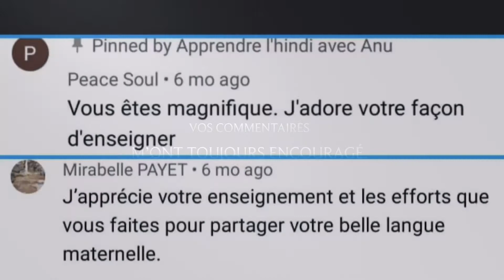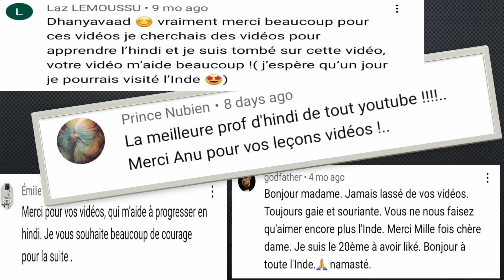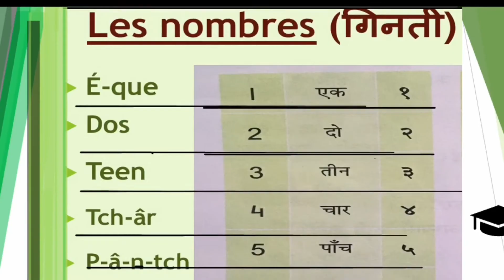Je remercie mes 1000 premiers abonnés du fond du coeur. Merci d'avoir appris l'hindi avec moi.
Cette vidéo est faite spécialement pour mes abonnés pour montrer leur amour envers moi, envers la langue hindi et envers la culture indienne. Merci pour vos likes, vos commentaires, vos mails. Votre amour signifie beaucoup pour moi.
Apprendre l’hindi facilement et rapidement ici @hindianu